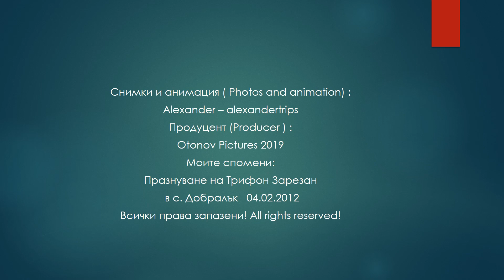Празнуване на Трифон Зарезан в с Добралък 04 02 2012 г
Eто още един спомен от живота на с. Добралък, празнуването на Трифон Зарезан преди 11  години. Ще видите много хора, които вече не са сред нас. Спомнете си за тях с добро! Приятно гледане!

Here is another memory from the life of the village of Dobralak, the celebration of Trifon Zarezan 11 years ago. You will see many people who are no longer with us. Remember them well! Enjoy watching!